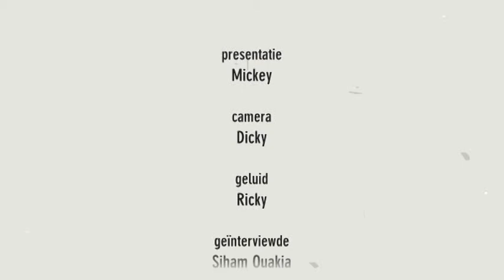Siham Ouakid: vroedvrouw Jessa Ziekenhuis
"Het leukste aan mijn job? Kinderen ter wereld brengen, natuurlijk!". Vroedvrouw Siham voluit bij onze reporters Mickey en Rickey.